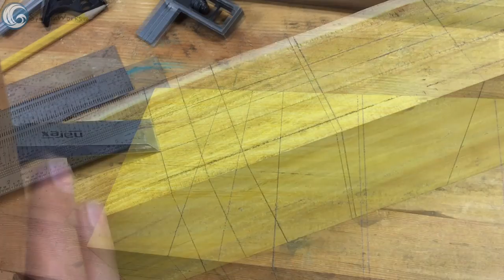Make a Live Edge Mallet from Osage Orange // (Ep. 72)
In this video I show how I made a mallet from a piece of Osage Orange.  I started by laying out and chopping a tapered mortise to accept a tapered handle.  No glue required and the handle can be changed out if I need a longer/shorter one.  The handle chose to stay with at this time was a left over piece of 100 year old black oak which was salvaged from a barn.  The whole mallet was finished with a couple coats of Danish Oil and the handle had a rubbing of beeswax polish applied to make it fit into the mallet head mortise easily.

and get yourself a T-Shirt or Hoodie.

Support what I do, get early video releases and other rewards by becoming a patron

Periscope: Sean Rubino (@seanrubino)
Beme: spunjin